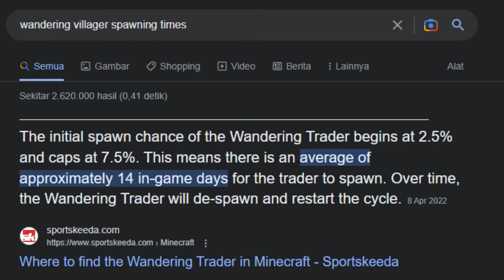100 Hari Minecraft Tapi di Zaman Batu 🗿 - Bertahan Hidup di Dunia Batu !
Halooo namaku batuu, senang berkenalan denganmu batu :)

+ HOPE You Enjoy Watching :D

~ Stay Awesome!